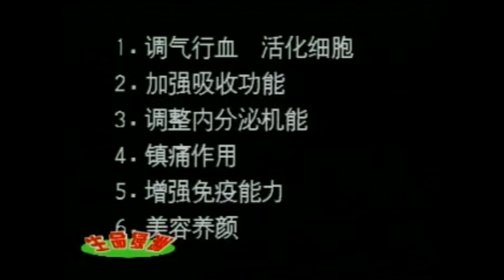01. 刮痧健康法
‼️ 注意 好消息❗️
刮痧用具（刮痧板和刮痧油）能够在此购买哦！

🤨 想知道更多关于刮痧吗？
我们也有提供 1️⃣刮痧培训课程、2️⃣刮痧教学、3️⃣刮痧服务、4️⃣美容刮痧、5️⃣分析健康状况 等等的服务哦！

👉 有兴趣的朋友们，可以直接联系我们哦～

想得到更多关于刮痧的知识以及就业机会，也可以联系我们哦

现在就 点击以下🔗 WhatsApp 我们吧！